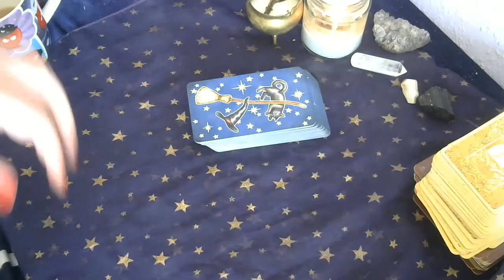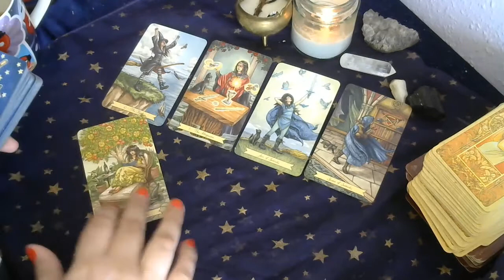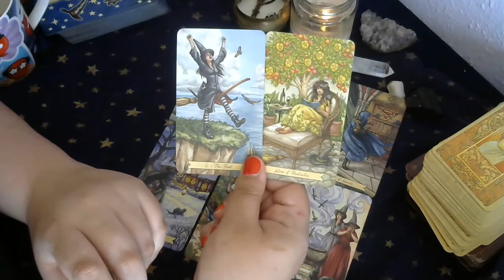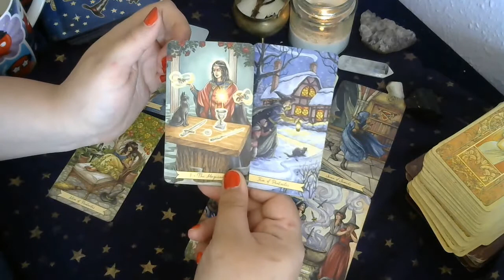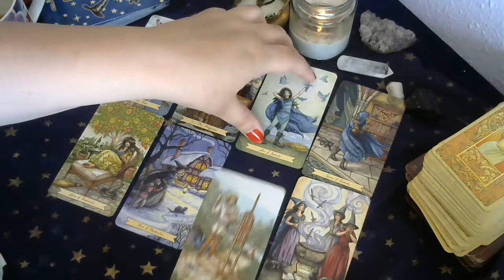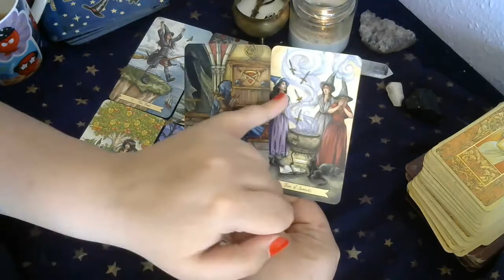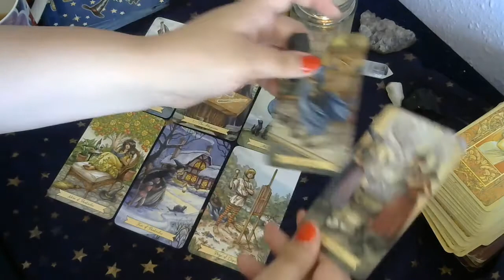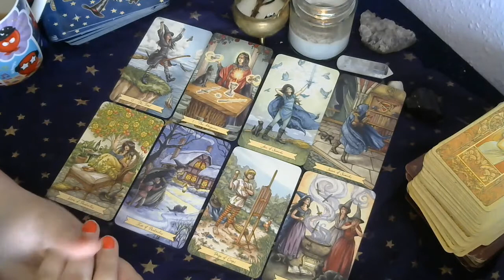CAPRICORN June 2018 Tarot Reading - Lorien Tarot